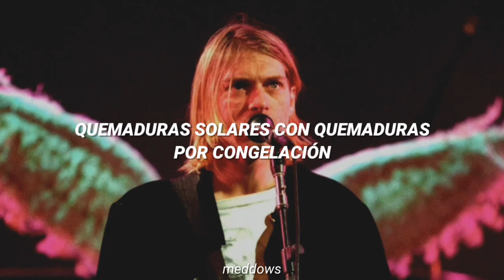All Apologies • Nirvana | subtitulada al español – lyrics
LYRICS:

What else should I be
All apologies
What else could I say
Everyone is gay
What else could I write
I don't have the right
All apologies
In the sun
In the sun I feel as one
Married
Buried
I wish I was like you
Easily amused
Find my nest of salt
Everything's my fault
I take all the blame
Aqua seafoam shame
Sunburn, freezer burn
Choking on the ashes of her enemy
In the sun
Married
Married
Married
Buried yeah yeah yeah
All in all is all we are

Como muchas canciones de Nirvana, «All Apologies» no se define por un significado específico, sino por la atmósfera y el estado de ánimo que comunica.

cobain dedicó dedicó esta canción a su esposa Courtney Love y a su hija Frances Bean durante la conocida aparición de Nirvana en el Reading Festival de 1992.

¡puedes hacerme recomendaciones de canciones para subtitularlas!